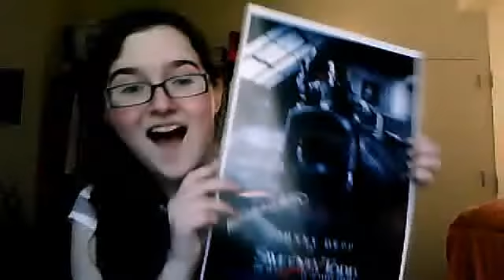3/24- Brittany has coffee :]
fivestarcoterie's webcam video March 24, 2011 10:28 AM